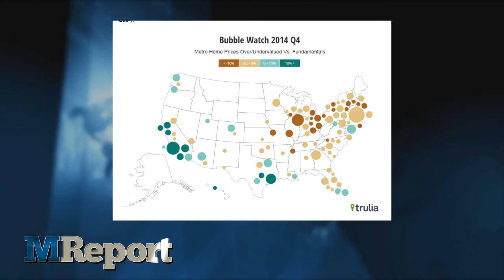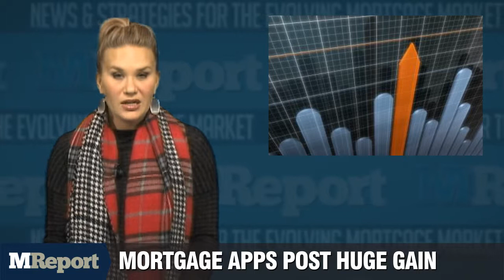The MReport Webcast: Thursday 1/15/2015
Based on economic and historical data, Trulia estimated Wednesday that home prices at the national level were still 2 percent undervalued in the fourth quarter of 2014. Breaking down local market data, Trulia reported in its quarterly housing bubble watch that home prices in 70 of the country's largest markets are now within 10 percent of where the company says they should be. That’s the highest number of healthy markets since prices bottomed out in early 2012.

As of the fourth quarter, the most overvalued market is Austin, where home prices are now 16 percent higher than the level that local conditions should support, Trulia says. Several of California’s biggest locales also appeared on the list of the top 10 overvalued markets, attesting to the effects of low inventory levels and the state's tech boom.

The Mortgage Bankers Association reported Wednesday that mortgage application volumes jumped by a seasonally adjusted 49.1 percent for the week ending January 9th. The surge, which the group said was the largest weekly increase since 2008, followed a sharp drop in 2014's closing weeks. Driving the increase in large part was a 66 percent spike in refinance applications as the average 30-year fixed interest rate tumbled to a 20-month low.